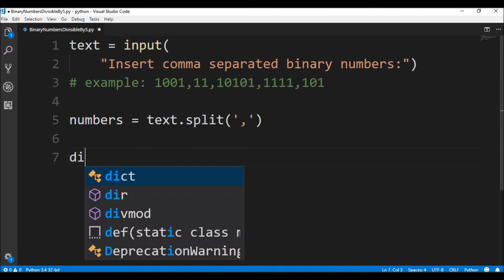binary numbers divisible by 5 in python 😀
Code in Python to get input binary string and find those numbers that are divisible by 5.